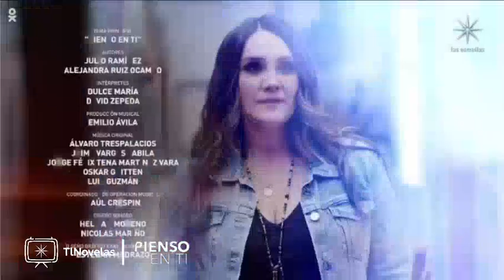Pienso en Ti | Entrada Oficial | Interpretada por Dulce Maria y David Zepeda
Sinopsis: Pienso en ti’, relata la historia Emilia (Interpretada por Dulce María), una mujer que trata de conquistar su sueño de triunfar como cantante, pese a la voluntad de su madre y a la diversas dificultades que se le presentan en el camino.
Y es en ese preciso momento cuando conoce a Ángel (Interpretado por David Zepeda), un chico que se ha convertido en un ídolo de muchos, incluso de la misma Emilia, lo que este no sabe es que ella se convertiría en la persona que le devolverá la ilusión y la vida, mientras que él será quien le dé fuerzas a Emilia para salir adelante.
Sin embargo, no todo es color de rosas, ya que ambos deberán enfrentar diversas dificultades para poder cristalizar su amor.

Además de contar con la participación de Dulce María y David Zepeda como personajes principales, ‘Pienso en Ti’ también cuenta con diversos actores y actrices destacados que se preparan para entregarle al público una gran producción de la mano con el productor Carlos Bardasano, estos son algunos de ellos:

Alexis Ayala, José Elías Moreno, Brandon Peniche, Eugenia Cauduro, Lore Graniewicz, Jessica Díaz, Henry Zakka, Yolanda Ventura, Claudia Silva, María Fernanda García, Federico Ayos, Ramiro Tomasini, José Luis Badalt, Julia Argüelles, Sebastián Poza y Edward Castillo, entre otros.